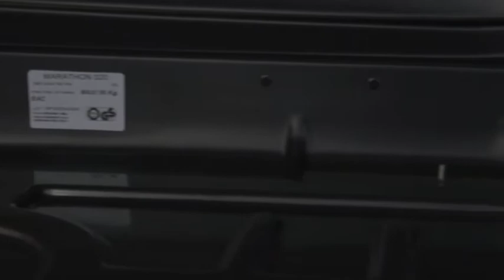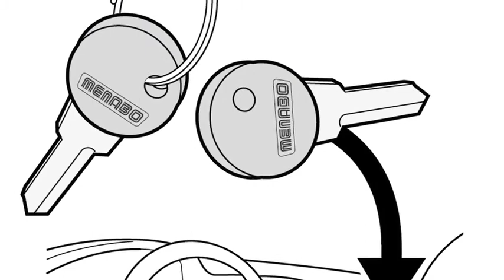MARATHON T system fixing system Roof Box | MENABO